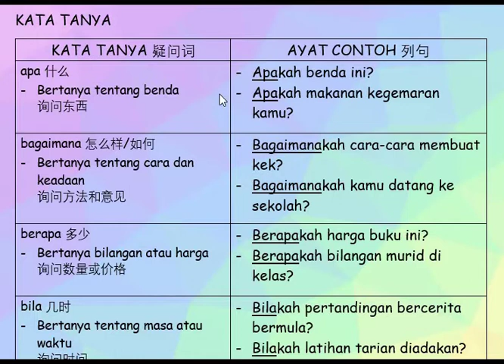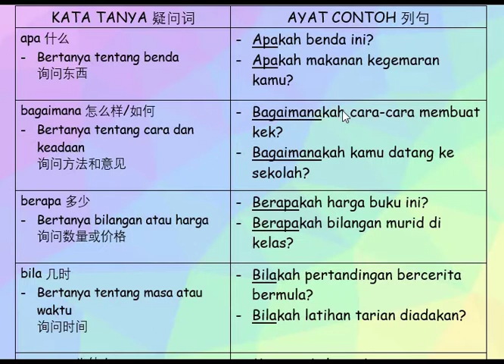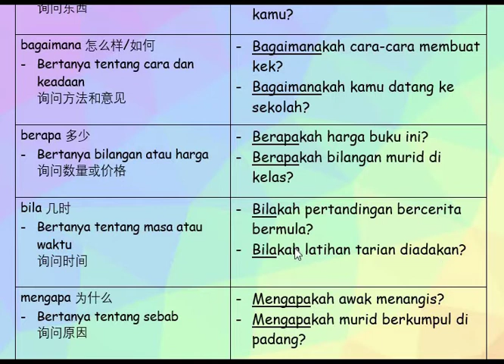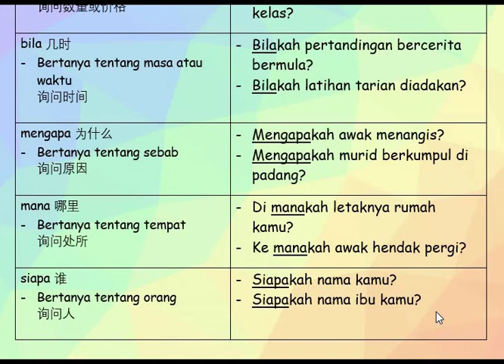[KSSR] KATA TANYA (Bahasa Melayu Tahun 2) + NOTA RINGKAS